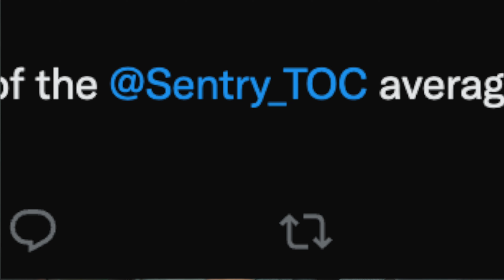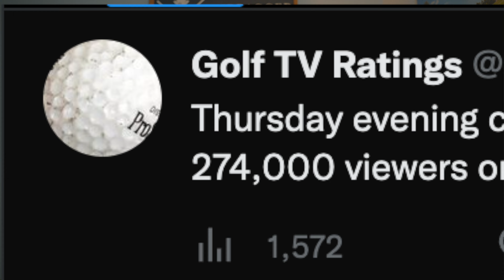IS YOUTUBE GOLF TAKING OVER THE PGA TOUR?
Video topic today: Is youtube golf taking over the pga tour?
I Love you guys and thanks for always leaving a comment!